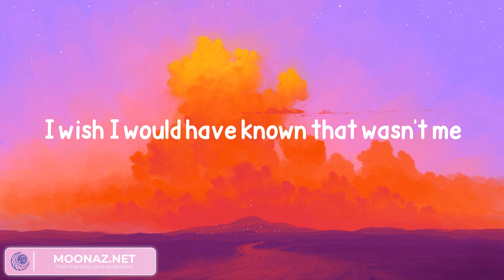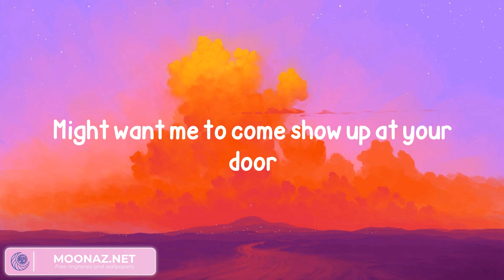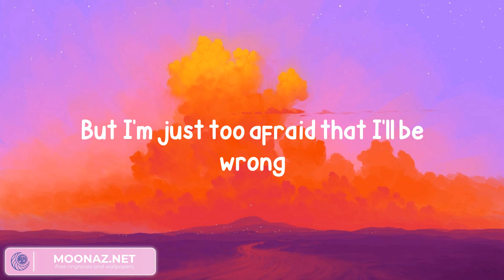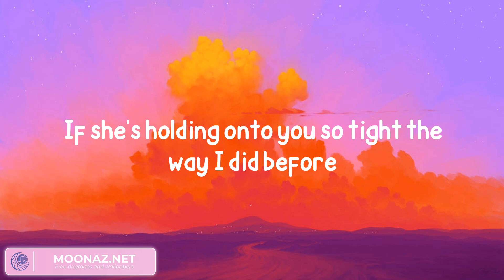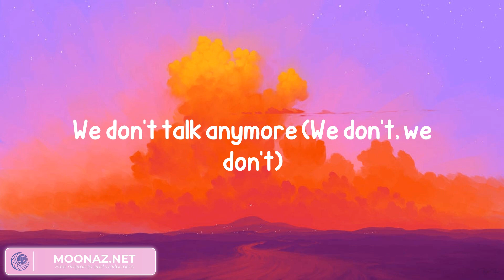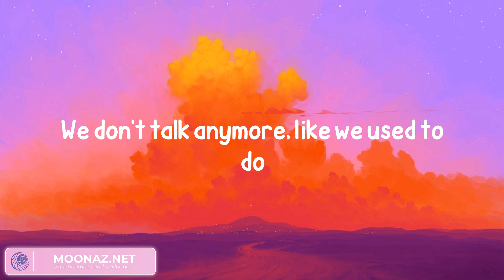Charlie Puth - We Don't Talk Anymore (feat. Selena Gomez) (Lyrics)